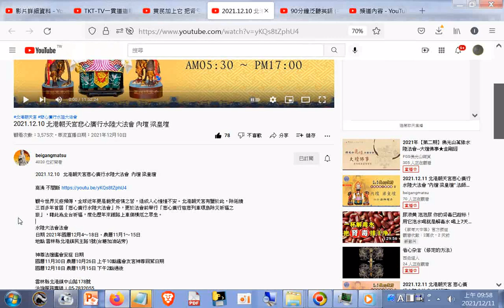2021 12 10 北港朝天宮悲心廣行水陸大法會 內壇 梁皇壇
北港朝天宮悲心廣行水陸大法會 - Google 搜尋.htm20211218
筆者附錄: 現今道劫並降，揚道於世化劫殃，有求孔孟聖道三寶心法就不枉費今生來世間。世間財世間用--生不帶來，死不帶去，或是給以後不相識的人用，但是得三寶心法卻能帶著走，在世能逢凶化吉、躲劫避難、改變命運，壽終能超生了死，離苦得樂，智者切莫入寶山而空手回。